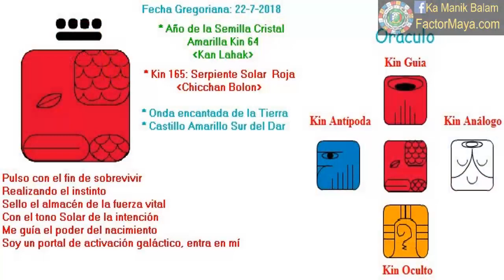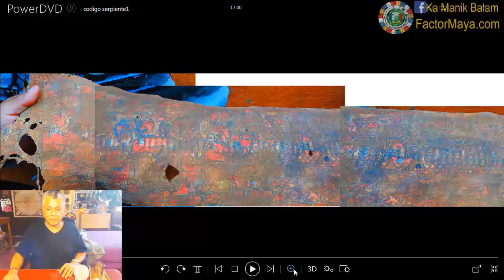Serpiente Solar. Domingo 22 Julio 2018. Cuerpo físico. Intencion. Kin 165. FactorMaya.com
Pulsamos la intención para prestar atencion a las señales en nuestro camino, elevando nuestra serpiente interna, nuestra Kundalini. Un buen dia para prestar atencion a nuestro cuerpo físico, el cuerpo habla. Mudar nuestra piel, pasar tiempo a solas. Atravesamos 5 dias ceremoniales de UAYEB, mantener nuestra paz y armonía. Hoy es el segundo dia y refinamos a través de la humildad, Prestar atencion a las señales que nos manda nuestro ser superior. Conectarnos con la naturaleza.